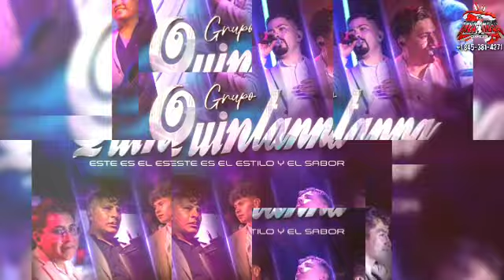Grupo Quintanna Cumbia Del Volcán 2024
Para Mas Contenido Sigue Nuestras Paginas Y Canales
FACEBOOOK
El Infamoso En Movimiento Tv